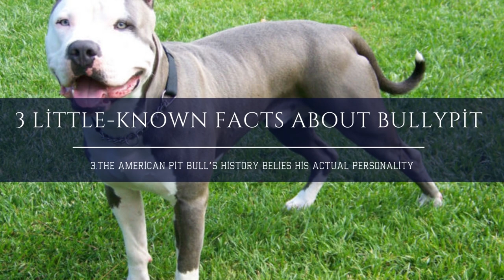Bullypit (American Bulldog & Pitbull Mix): Info, Pictures, Facts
The first thing you must understand when talking about the Bullypit is knowing something about the parent breeds of this cutie. One parent is the American Bulldog, which everyone probably knows and recognizes. The Pit part of its name refers to Pitbull. However, it isn’t a breed but instead a type of dog that includes canines of similar body shape.